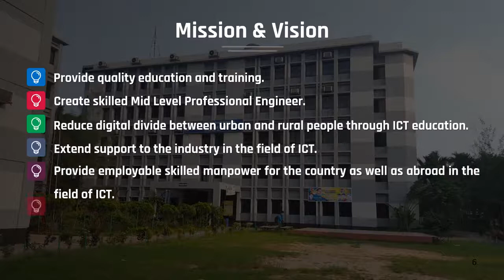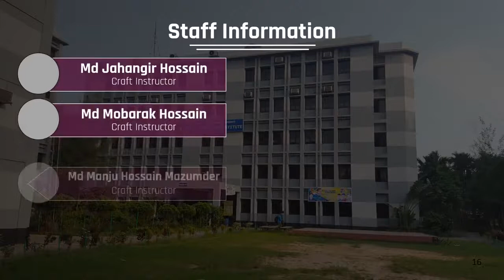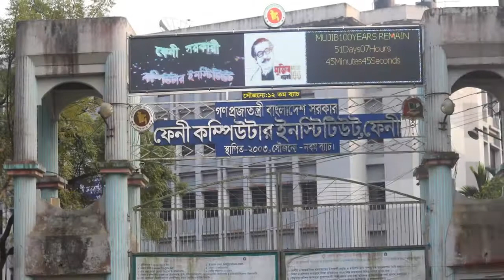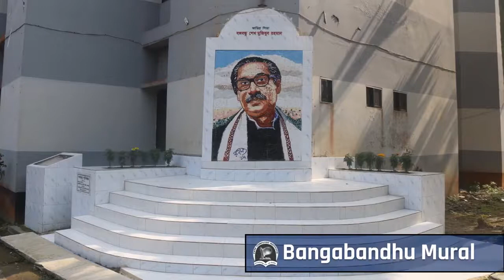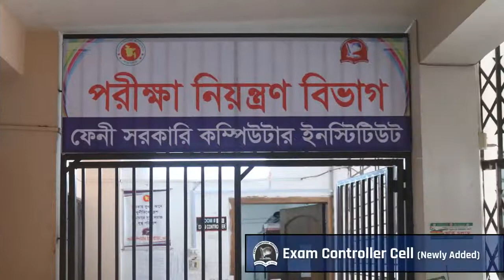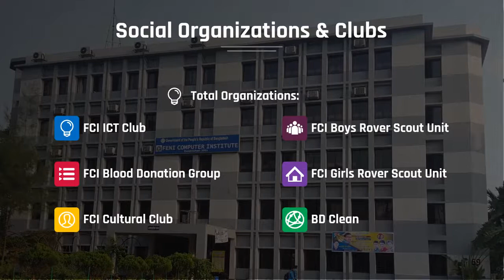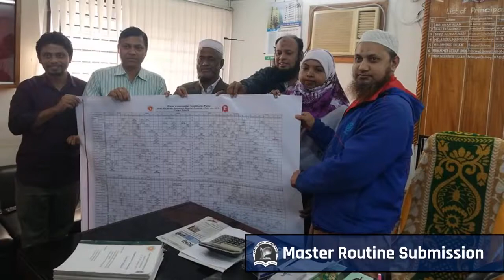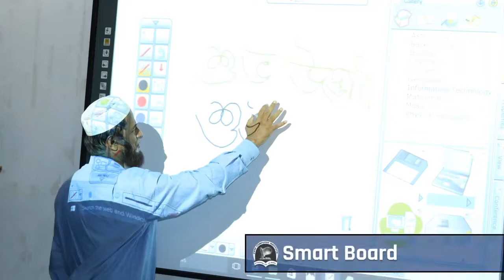Feni Computer Institute Documentary 2020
ফেনী কম্পিউটার ইনস্টিটিউট তথ্যাবলি।